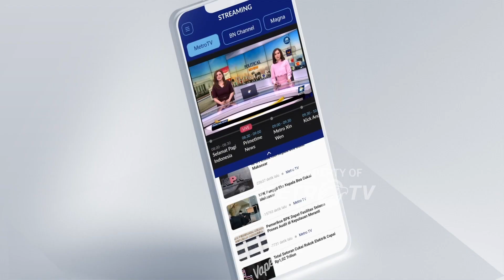Usai Jalani Outbond, Puluhan Mahasiswa Baru UPN Keracunan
MetroTV, Pihak UPN Veteran Yogyakarta membenarkan sebanyak 96 mahasiswanya terpaksa dilarikan ke rumah sakit karena keracunan.

Kelompok Mahasiswa mengalami keracunan adalah yang menjalani kegiatan di batalyon mekanis 403 Yogyakarta pada Hari Jumat (18/8/2023) kemarin.